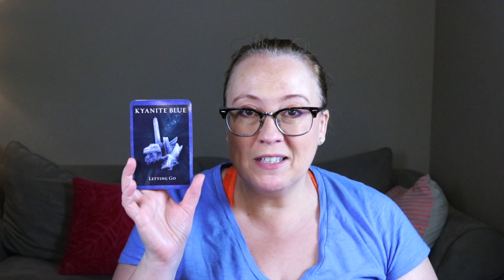JULY 2, 2023 ANGEL MESSAGE | BIG ENERGY CLEARING